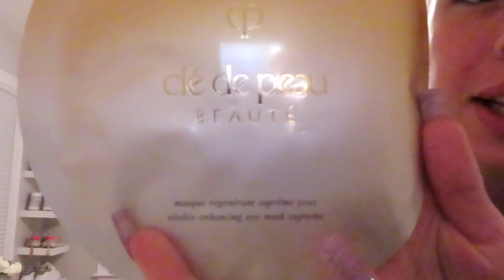VLOG: getting hair & lashes done, shopping in boston + some hauls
Another vlog for y’alllllll😊 let me know what you want to see next in the comments. Thank you for being here and I hope you enjoyed this vid❤️

Items mentioned:
Aritzia